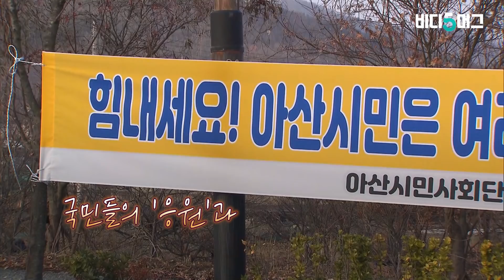그래, 니만 사니까 좋으냐? 영화 속 프로 pow민폐er / 비디오머그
우리나라에서는 코로나19가 소강상태를 보이고 있습니다만 중국과 일본 등에서는 여전히 위협적인 상황입니다. 하루라도 빨리 안정세로 돌아서길 바라는 마음은 누구라도 마찬가지일 겁니다.

그러나 여기에 찬물을 끼얹는 사람들이 끊이지 않고 등장하고 있지요. 코로나19에 감염된 사람을 쫓아가는 연출을 하면서 사람들을 놀라게 해놓고선 '경각심을 주기 위한 행동이었다'고 한 유튜버. 또 다른 유튜버도 지하철 안에서 '나는 코로나19에 걸렸으니 피하라'며 눈살을 찌푸리게 만들었죠. 심지어 이 유튜버는 그 많은 비난을 받고서도 경찰 조사를 받고 나오며 다시 '염장'을 지르는 영상을 올리기도 했죠.

이런 프로 민폐러들을 재난 영화가 놓칠 리 없습니다. 보신 분들은 한번쯤 '깊은 빡침'이 솟구쳤다는 민폐 캐릭터들. 비머가 정리해봤습니다.

(글구성 : 조기호, 편집 : 박경면)